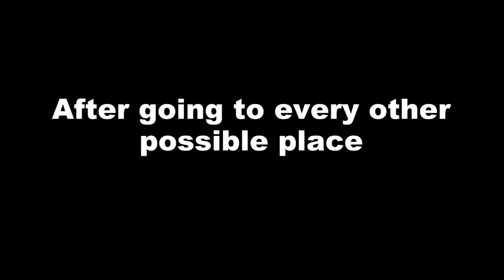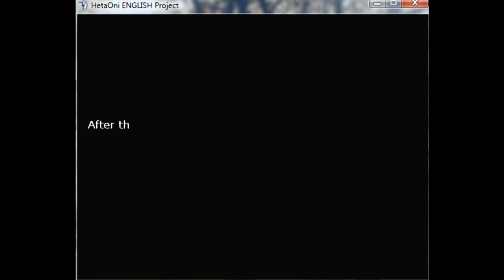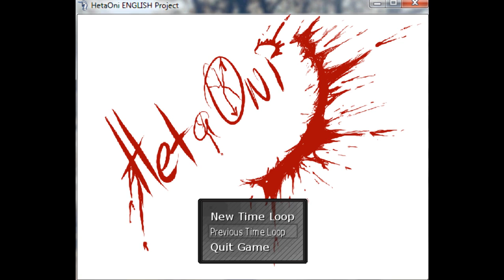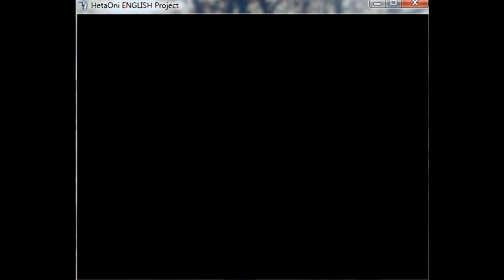Let's Play HetaOni Blind Part 2 / Chapter 2: Reasons to Read Item Descriptions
In case it was confusing when I said it in the video:  this was the first video of this Let's Play that I recorded, since I hadn't thought to make an LP of this game until I finished the first chapter.  That is why I sound more nervous in this video than the last.  This and the next video were recorded first, then I replayed Chapter 1.
There are a couple of times I refer to things I had talked about in sections that were cut.  Nothing too important but might be distracting, sorry about that.

2:20 What type of cruel game puts the next plot important item in the room it just chased you out of?!
4:10 That critter is a mochi, taken from the small sub - series where the artist personifies the countries as sentient mochi. Yeah, it's one of the more bizarre parts of a bizarre series to begin with.  But darn if they aren't cute~

6:00 Germany is terrified of ghosts.

8:30 Here are some pages showing Prussia's origins, then the Teutonic Knights, in the earlier times like with Holy Roman Empire.

7:25 Beer is big with Germany.

14:50 Here's an example of Italy's amazing running-away abilities.

21:00 The ability to "read the mood" ("reading the atmosphere") is mentioned a few times in Hetalia, with Italy and America being the worst at it.  I believe Japan's master of this ability is mentioned in the comics but I can't recall where ...

23:55 Don't know what Germany means by being 'use to' narrow spaces.

26:00 The Allies (Russia, China, America, France, and England) are introduced in Hetalia Chapter 2: Allied Forces. . More about them later...